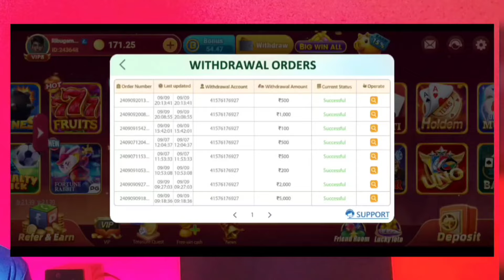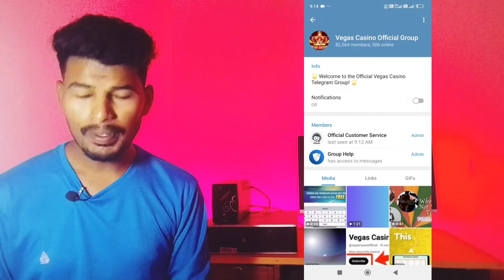vegas casino withdrawal problem | vegas casino deposit problem | vegas casino real or fake